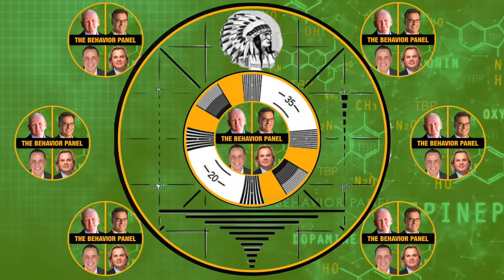🌕 Did We Land On The MOON? Analysts Investigate TRUTH 🚀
Moon landing press conference analyzed by top behavior and body language analysts, evaluating the truth behind the historic event versus conspiracy theories.

In 1969 Apollo 11 was the first crewed mission to land on the Moon. There were six crewed landings between 1969 and 1972, and numerous uncrewed landings. All crewed missions to the Moon were conducted by the Apollo program, with the last departing the lunar surface in December 1972. A total of twelve astronauts have landed on the Moon. This was accomplished with two pilot-astronauts flying a Lunar Module on each of six NASA missions. The missions spanned a 41-month period starting 20 July 1969, beginning with Neil Armstrong and Buzz Aldrin on Apollo 11, and ending on 14 December 1972 with Gene Cernan and Harrison Schmitt on Apollo 17. Cernan was the last man to step off the lunar surface.

Moon landing conspiracy theories claim that some or all elements of the Apollo program and the associated Moon landings were hoaxes staged by NASA, possibly with the aid of other organizations. The most notable claim of these conspiracy theories is that the six crewed landings (1969–1972) were faked and that twelve Apollo astronauts did not actually land on the Moon. Various groups and individuals have made claims since the mid-1970s that NASA and others knowingly misled the public into believing the landings happened, by manufacturing, tampering with, or destroying evidence including photos, telemetry tapes, radio and TV transmissions, and Moon rock samples.

Chapters:
00:00 Moon Landing Fake Body Language Analysis
0:30 Apollo 11 press conference analysis
7:28 Differences in interview stress signals
14:45 Lunar module delay discussion
22:51 Speaker confidence and humor analysis
30:57 Eyebrow movement interpretation
38:00 Communication style analysis
45:11 Post-war aviation and lunar experiments
52:25 Challenges in lunar experiments
59:39 Astronaut's supply questions response
1:06:55 Comedy performance engagement tips
1:14:35 Press conference dynamics discussion
1:21:17 Moon surface appearance discussion
1:28:22 Buzz Aldrin's press conference response